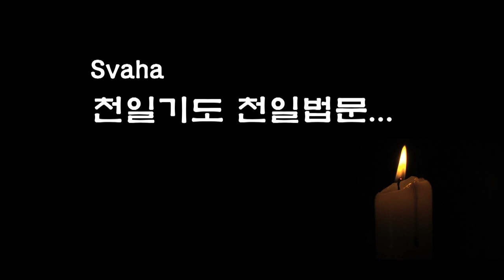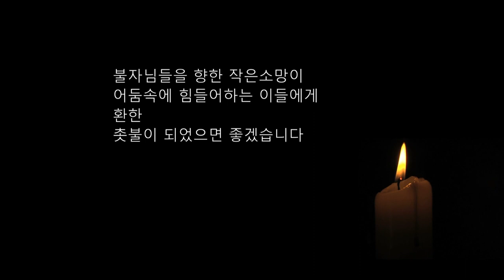자성을 찾는 Svaha 천일법문 제113회... 우리말 아미타 불공기도 9... 영가축원 1 ...